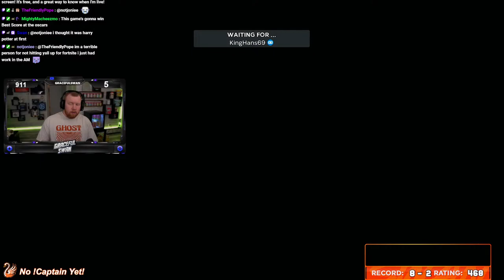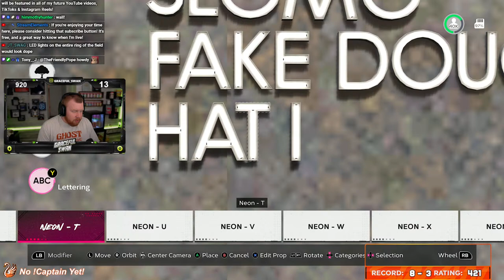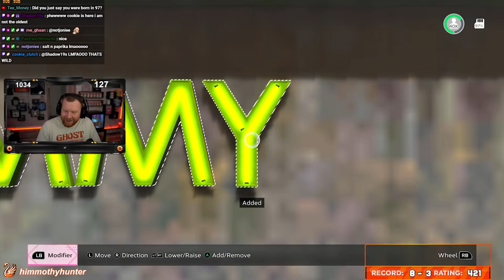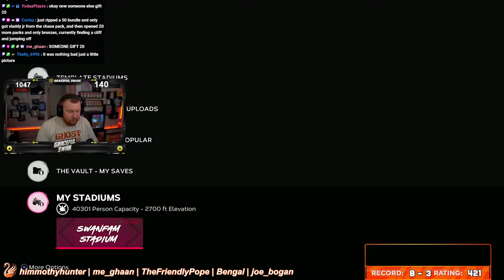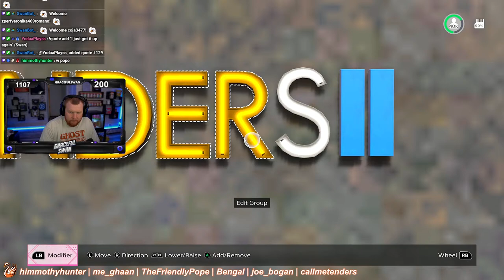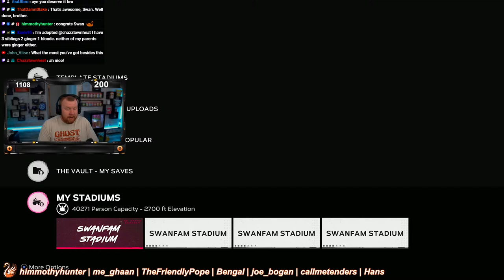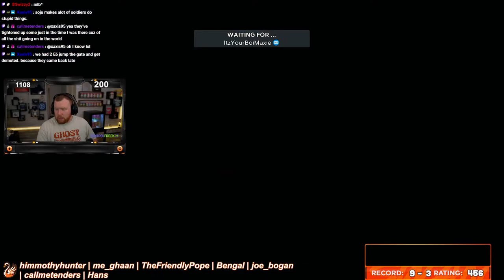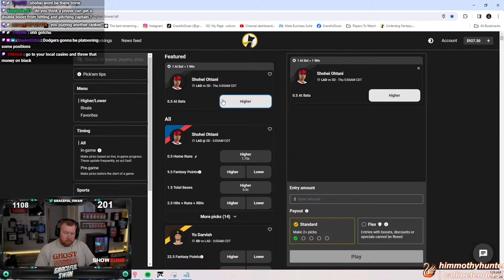LIVE - Launch Day Of MLB The Show 24!